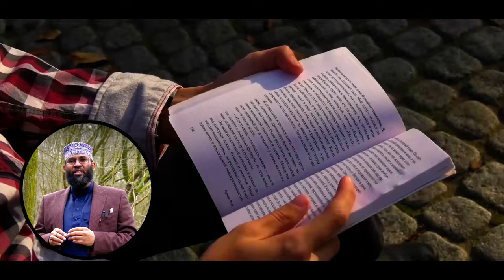STORY OF JINN PART 2 RUQYA STORY \ ABUYAHYA